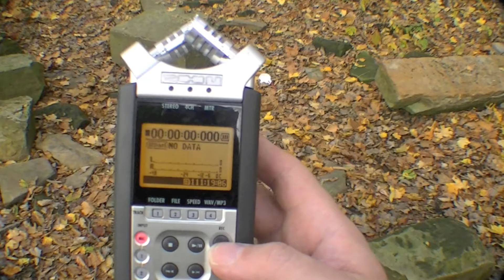Gore Orphanage Day Time EVP attempt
Miles and Angela from the agenda go to Gore Orphanage in the Day Time and attempt to collect an eve